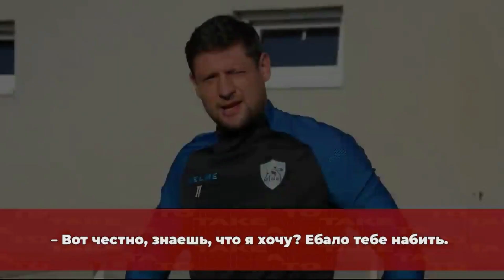🔞2 ЧАСА НАЗАД! СЕЛЕЗНЕВ УГРОЖАЛ ПОБИТЬ ЖУРНАЛИСТА / ГОНЧАРЕНКО ЗАСТУПИЛСЯ / Я ТЕБЯ НАУЧУ ПОРЯДКУ!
К всемирному дню футбола разгорелся всеукраинский скандал! “Кормилец” Евгений Селезнёв забыл, что он больше не играет за пока что российскую “Кубань”.  И о том, что в Украине, в отличие от России, уже давно не решают конфликты “по-пацански”.  Поэтому в пылу конфликта начал угрожать журналисту Андрею Сенькиву. Но такие вещи в Украине не остаются безнаказанные. Мой ответ самоуверенному игроку “Миная” - в видео.